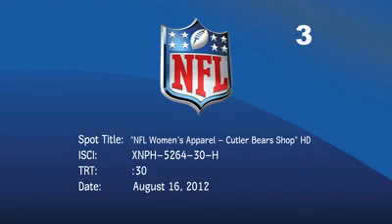Chicago Bears ProShop (Jay Cutler)